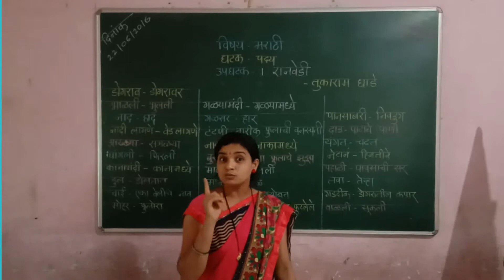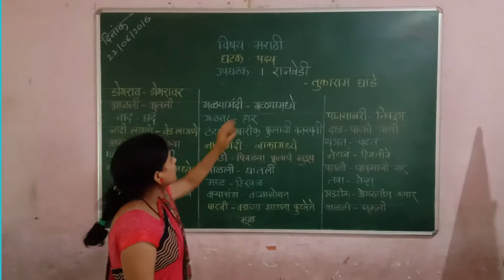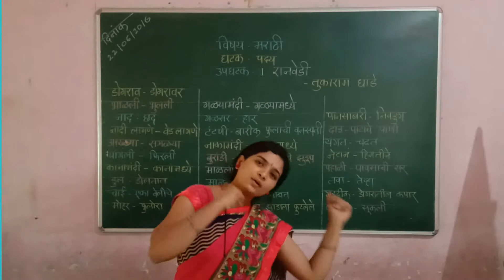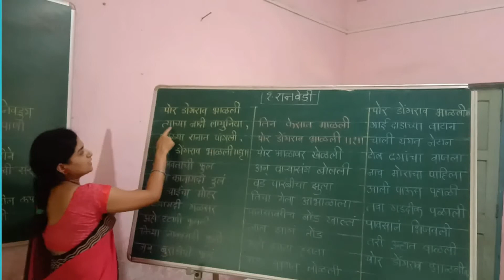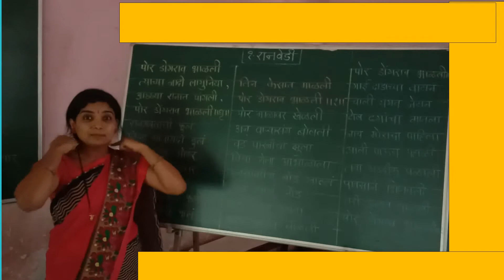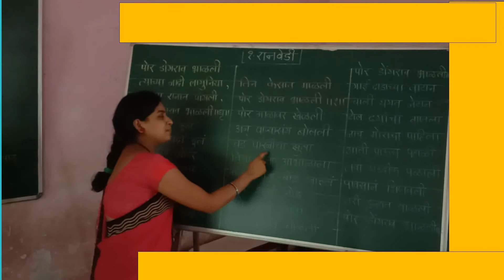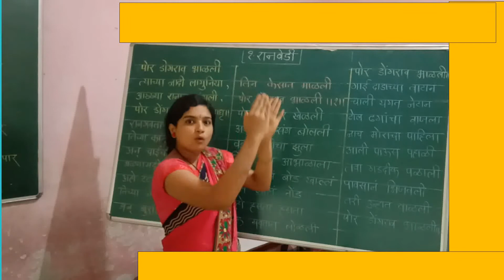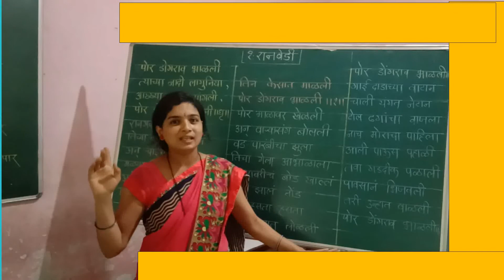इ ३ री | मराठी | कविता | रानवेडी